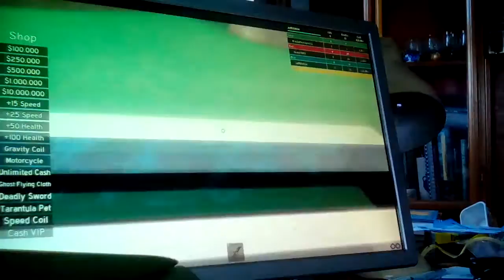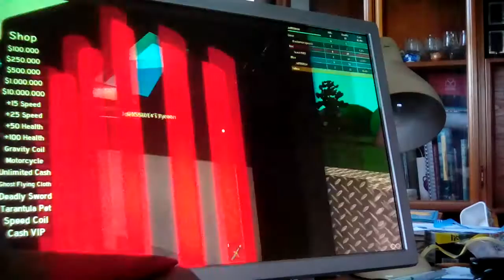Gear toicon part 2